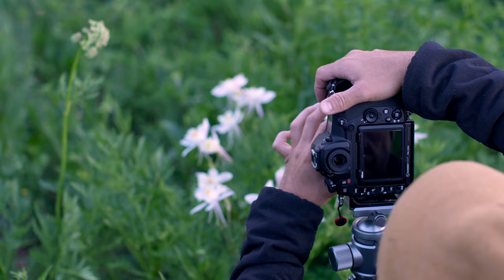Through the Lens with Joseph Roybal | Zeal Optics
Zeal Optics Creative Ambassador, Joseph Roybal, set out on a mission to deliver an accurate representation of what landscapes look like ThroughOurLenses. ⁠⠀
Through trial and error, Joseph landed on custom camera lens filters made from Zeal Optics sunglass lens pucks. The end result was absolutely amazing. Swipe to see what a variety of landscapes look like through Zeal lenses, and click on the link in our bio to learn more about the entire project!